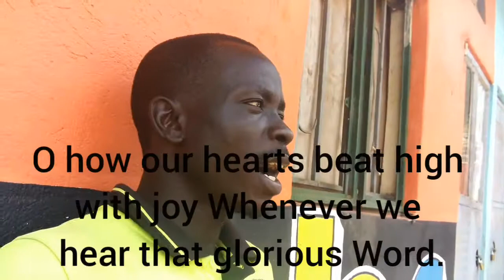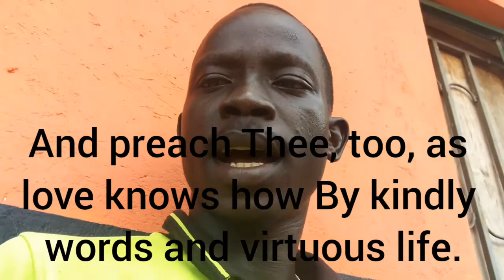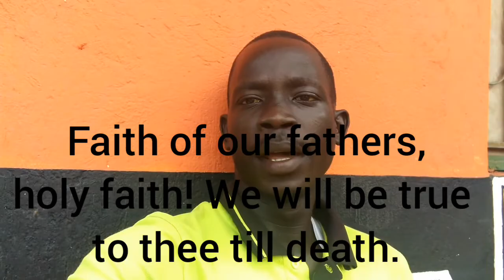304 Faith of our Fathers_Elwelu_Felix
SDA Hymnal video directly recorded